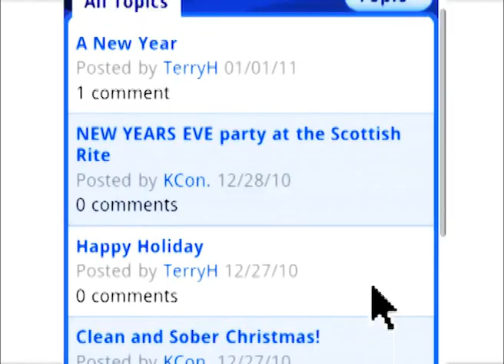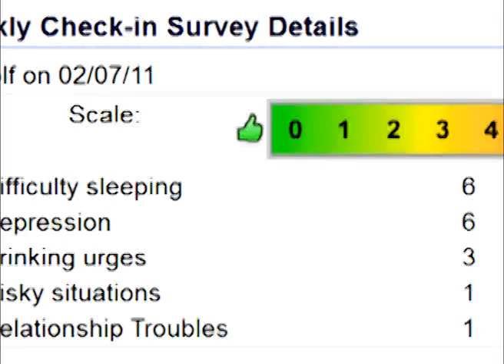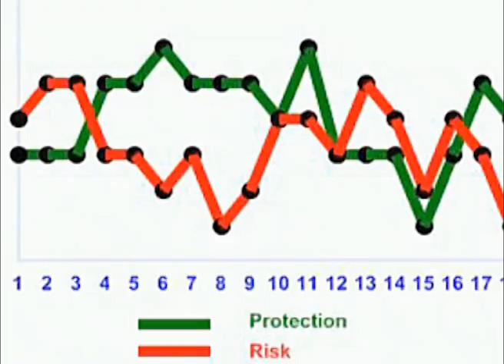Addiction CHESS: Helping alcoholics recover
With the Addiction Comprehensive Health Enhancement Support System (ACHESS), researchers at the Center are investigating ways to use smartphones to help people with alcohol or substance use disorders achieve lasting sobriety.